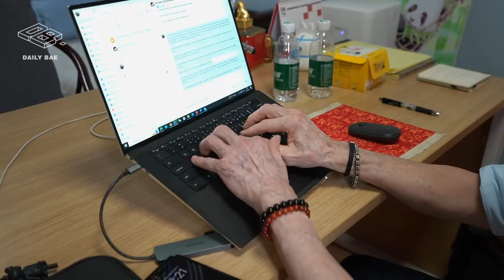我不见“外”｜从慈善之行到扎根中国 这位美国医生见证了中国医疗“质”的飞跃